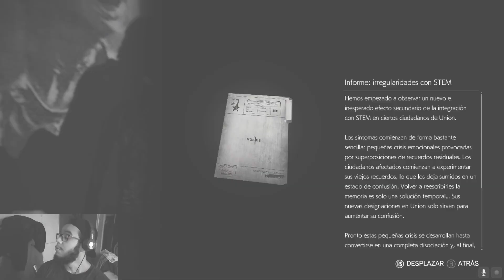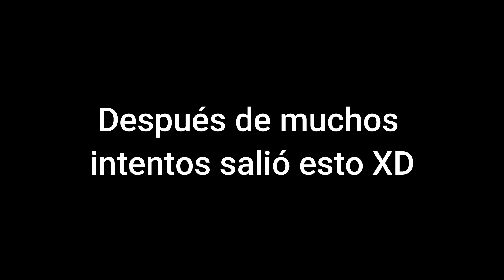The Evil within 2 #10 ¡Mucho texto, la terapia de Seb y el reencuentro con O´neal! (Modo Pesadilla)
Weon cuanto texto por la chucha XD era interesante, pero puta, pa´ grabar molestaba skddsjs

Igual es importante pa´ historia así que, se queda.

¡Nos vemos, en la nueva misión de Sykes!